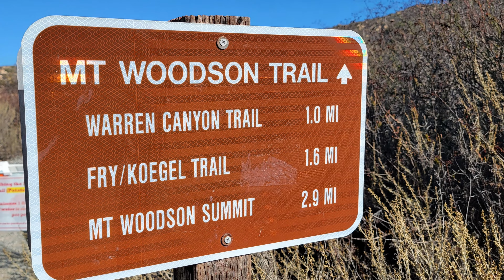감자 칩 바위 Potato Chip Rock San Diego California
LA에서 남쪽으로 약 2시간 운전거리에 위치한 포웨이라는 도시에  감자 칩 바위라는 곳이 있습니다. 이곳 감자 칩 바위는 샌디에고 인근에서 가장 유명한 등산로 중 하나인데 매년 400,000명이 넘는 방문객들이 이곳을 찾는다고 합니다. 포웨이 호수에 주차를하고 아름다운 레이크 포웨이를 내려다 보면서 등산로는 시작됩니다. 중간부의 모든 사인은 감자 칩 바위가 있는 마운틴 우드슨 정상까지 거리를 표시해 놓았습니다. 레이크 포웨에서 출발하는 등산로는 왕복 7.5마일에 2,100 피트를 오르며 4~5시간 정도 소요됩니다. 등산로는 넓고 좋습니다만 그늘이없어 햇볕을 가릴 모자 선글래스 그리고 충분한 물을 준비하는게 좋습니다.  There is a place called Potato Chip Rock in the city of Poway, which is about two hours drive south of Los Angeles. The potato chip rock is one of the most famous hiking trails near San Diego, which more than 400,000 visitors visit every year. The trail begins as you park at Lake Poway and look down at the beautiful Lake Poway. All signs in the middle marked the distance to the summit of Mountain Woodson, where potato chip rock is. The hiking trail from Lake Poway takes about four to five hours, climbing 2,100 feet in 7.5 miles round-trip. The hiking trail is wide and nice, but there is no shade, so it is better to prepare a hat, sunglasses, and enough water.